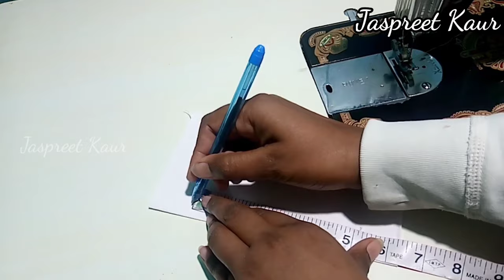Beautiful & Cutwork Neck Design For Kurti||Jaspreet Kaur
Hello Friends..

In This Video I Will Show U Latest & Beautiful Front Boat Neck Design 😍💞🌷.

I Hope U Definitely Like 👍It